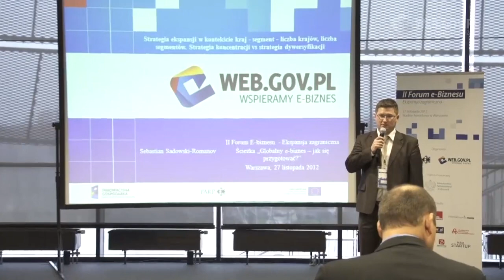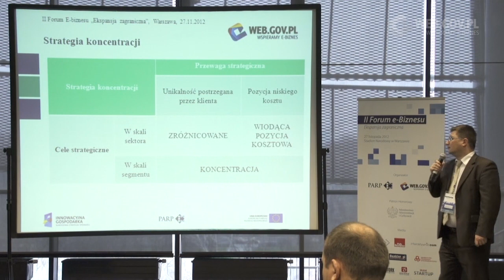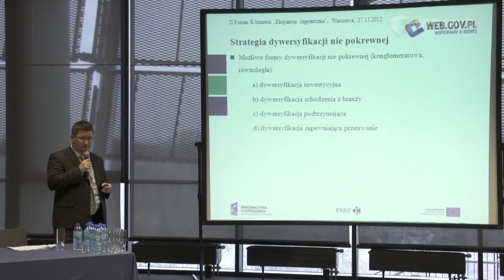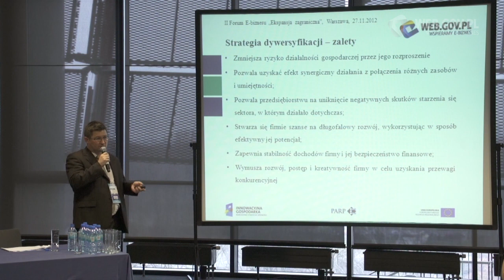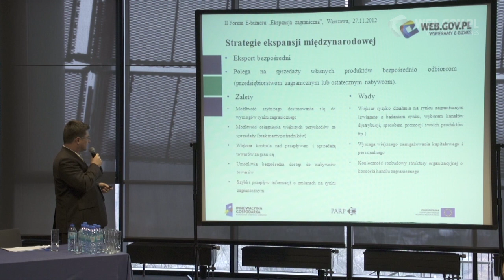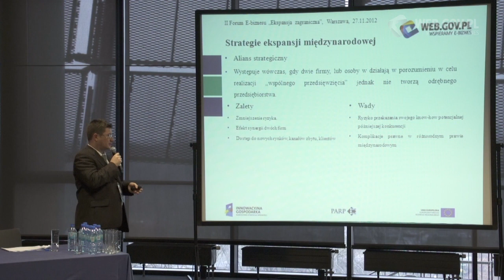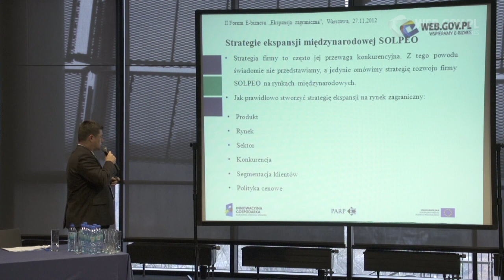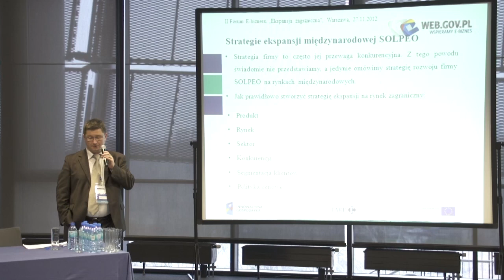Strategia ekspansji. Koncentracja czy dywersyfikacja?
27 listopada 2012 r. podczas II Forum e-Biznesu zorganizowaliśmy równolegle 5 ścieżek tematycznych. W ramach drugiej z nich pt. Przygotowanie e-usługi do wejścia na rynki zagraniczne, Sebastian Sadowski-Romanov poruszył zagadnienie wyboru strategii ekspansji i spróbował odpowiedzieć na pytanie, czy start-upy powinny postawić na koncentrację, czy dywersyfikację? Opinie i poglądy wygłoszone przez Autora podczas prezentacji nie muszą być zbieżne z poglądami i opiniami organizatora konferencji (PARP) i jego pracowników.